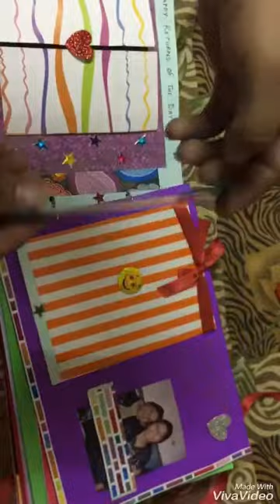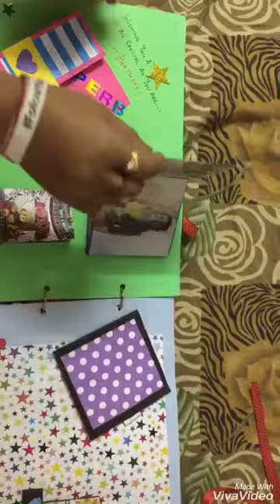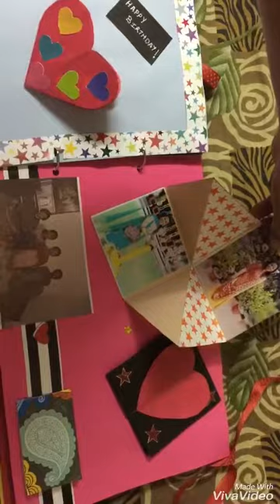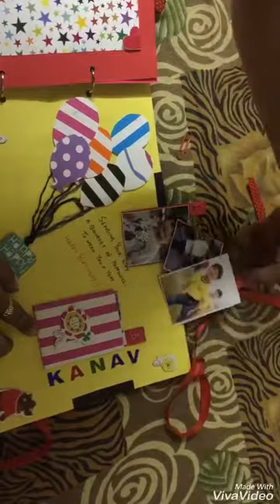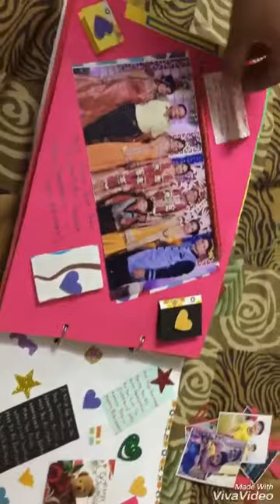Birthday scrapbook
Creative art & Gift Card